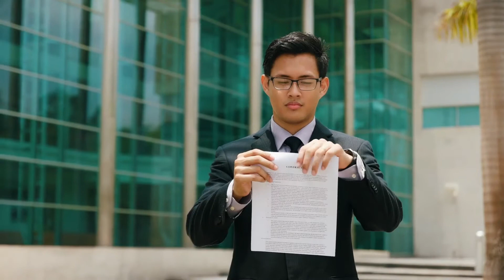Выгодна ли реструктуризация кредита? Стоит ли ее делать?